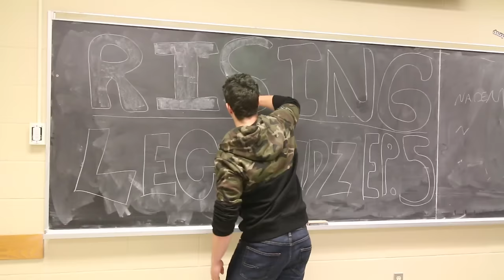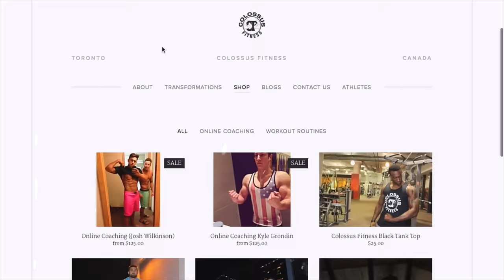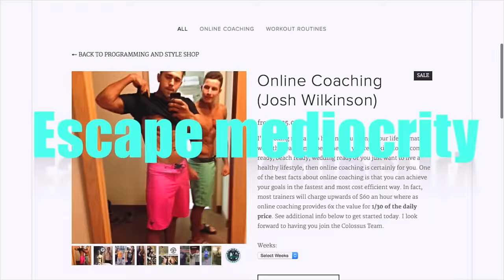Q&EH: Natural 18" Arms, Cutting and Bulking, BroScienceLife and Bradley Martyn?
Welcome to our Rapid Fire Q&EH! We recieved hundreds of questions and went through the ones we could.

(0:39)- is it better to consume protein supplements before or after a workout?
(0:58)- your favourite pre workout and arm measurements?
(1:37)- would you ever sponsor young powerlifters?
(1:50)- how long do you recommend bulking?
(2:05)- what is your motivation day in and day out?
(2:29)- what are you looking forward to this year?
(2:40)- key foods to avoid when trying to gain muscle?
(3:00)- should i be eating more at the end of the day or get back into a normal eating pattern?
(3:30)- how do i achieve strength while adding the least amount of size?
(3:48)- when are you guys coming to Australia?
(3:59)- out of all the workouts you do, what exercise do you enjoy doing the most?
(4:18)- do you get more excited to cut and see the new gains you made or bulk and see size being made?
(4:36)-how can i increase my bench press?
(4:47)- do you think you need complicated ab workouts or is heavy compounds and pullups enough?
(5:16)- when did you start lifting?
(5:27)- can you show more leg workouts?
(5:42)- how often do you do these giveaways?
(5:59)- how drastically do you change up your workout routine?
(6:22)- what is your favourite compound exercise?
(6:59)- if you could choose one superpower which one would it be?
(7:48)- would you collab with BroScienceLife and Bradley Martyn?
(8:13)- what's your opinion on cheat meals or cheat days while cutting?
(8:27)- how did you get started on youtube?
(8:37)- good bodyweight to height ratio?
(8:50)- what are good exercises/stetches to do before a leg or deadlift session?
(9:15)- skinnyfat situation, bulk or cut first?
(10:10)- why isn't my legs strength growing?
(10:40)- what's both of your height and weight?
(10:57)- for how long do you recommend i should bulk and cut?
(12:03)-what are some good bulking meals for breakfast besides the normal eggs and oatmeal?
(12:36)- do you even lift?
(12:49)- do you give one to one advice on nutrition?
(13:31)- do you guys ever see yourself being gym owners?
(13:47)- DO YOU EVER GIVE A SHOUT OUT TO A CHANNEL?
(14:41)- does working abs specifically target burning tummy fat?